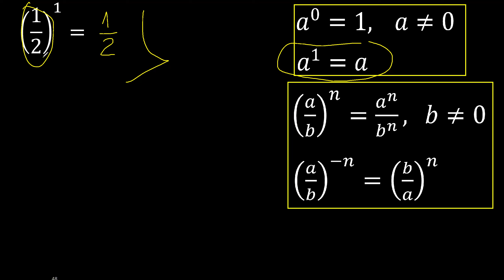1/2 exponent 1 . fraction raised to whole exponent, with parentheses (1/2)^1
fraction with parentheses and integer power
fraction raised to a number
fraction raised to a power
fraction raised to the m316